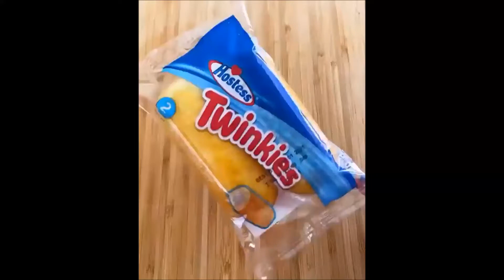Deep-Fried Twinkies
INGREDIENTS:
8 Twinkies
1 1/2 cups pancake mix
1 egg
1 1/4 cups milk
2 teaspoons vegetable oil plus more for frying
1/4 teaspoon vanilla extract
1/4 cup powdered sugar
Raspberry or Chocolate Sauce